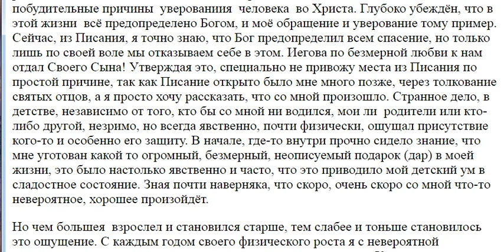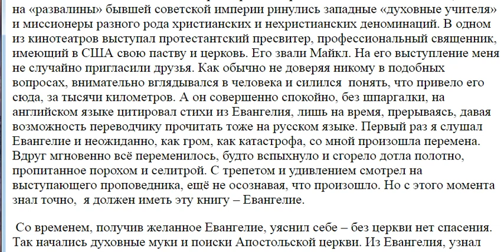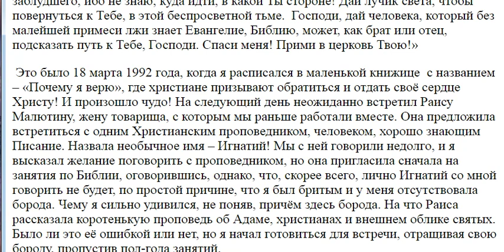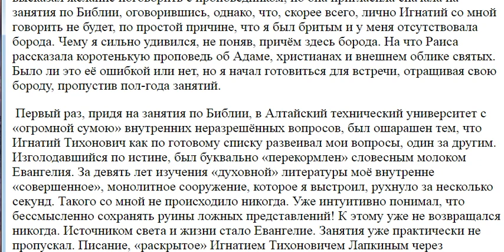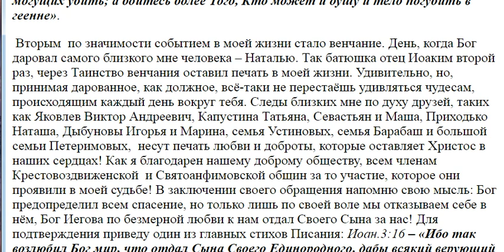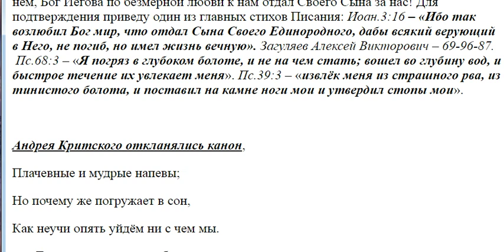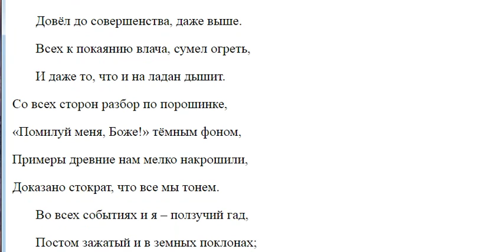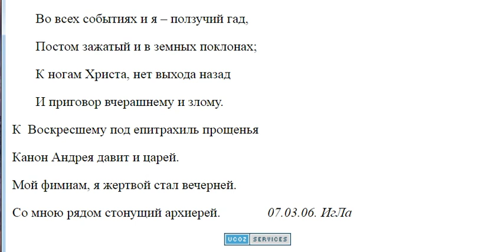3040. Детские предчувствия к чему приводят?